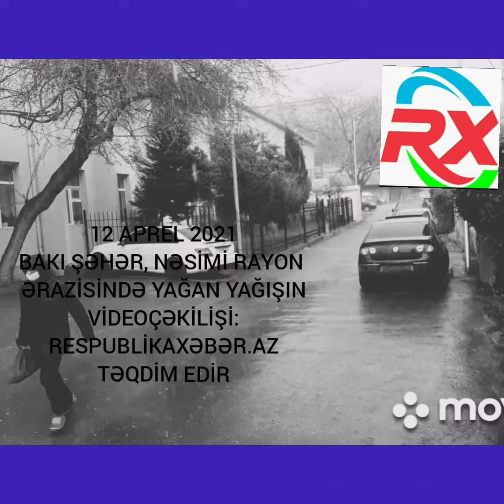BAKI ŞƏHƏRİNƏ YAĞIŞ YAĞIR. YAZIN GƏLİŞİ HİSS OLUNDU. RESPUBLİKAXƏBƏR.AZ